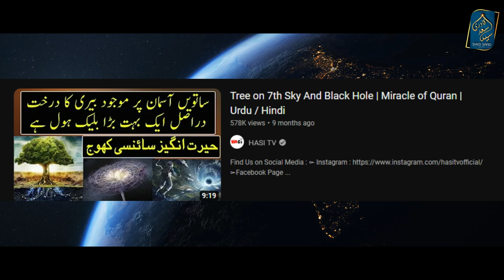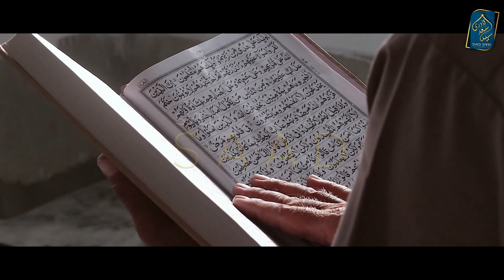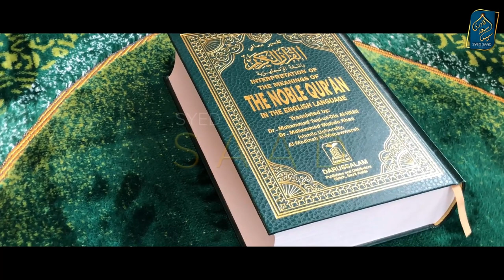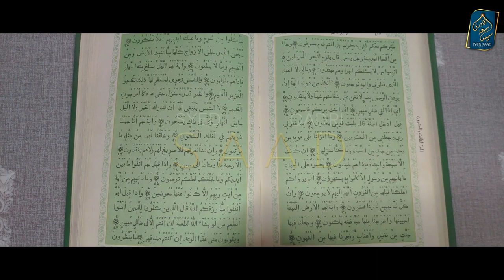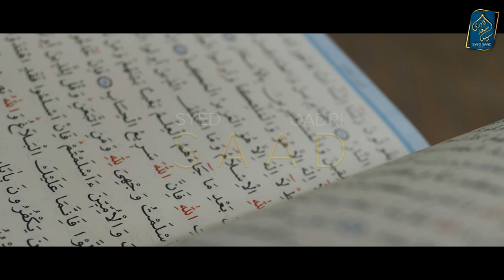Kya Imam Zahabi Ahl e Hadith thay? Imam Zahabi Kaun thay? Who was Imam Dhabi? Syed Saad Qadri